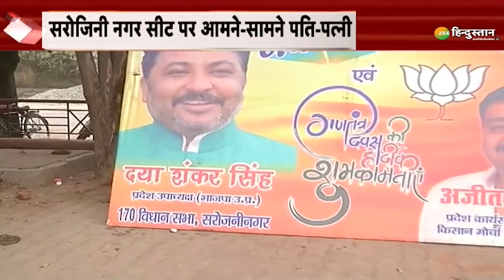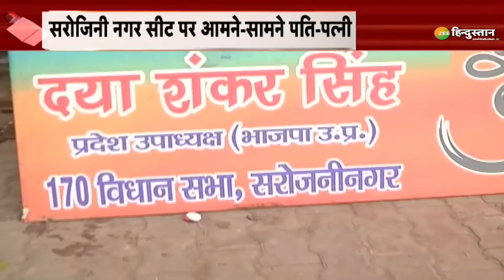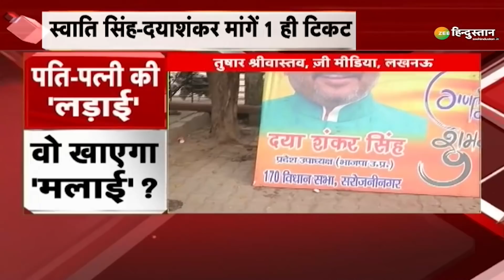Vande Matram: छोटकी भाभी आई, अब होगी बड़ी लड़ाई! | UP Elections 2022 | Akhilesh Yadav | SP | BJP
पति-पत्नी की 'लड़ाई', 'वो' खाएगा 'मलाई'?.. 'छोटकी' भाभी आई, अब होगी 'बड़की' लड़ाई !.. बाबा, बबुआ और बहुरिया, 'यूपी में केकर लहरिया' ? देखिए, वंदे मातरम ZEE Hindustan पर.

About Channel